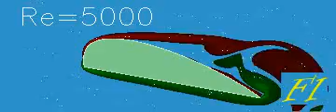Vindflow om flyvinge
Simulering af vindflow om en flyvinge lavet i Flow Illustrator.